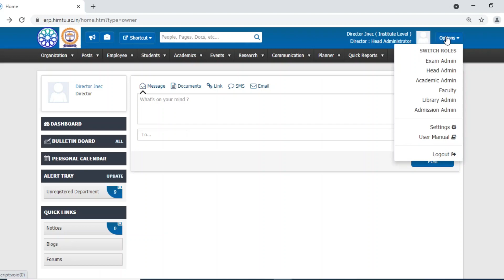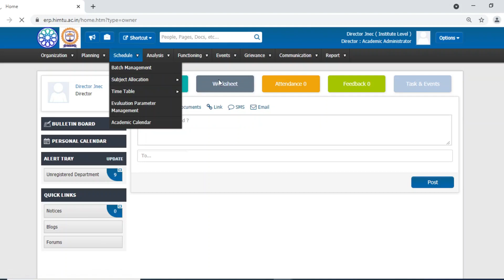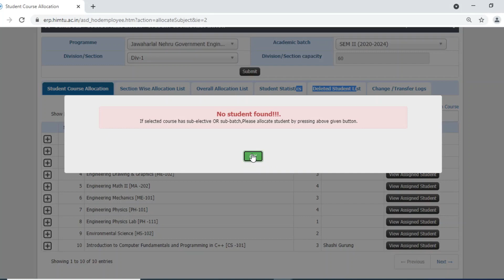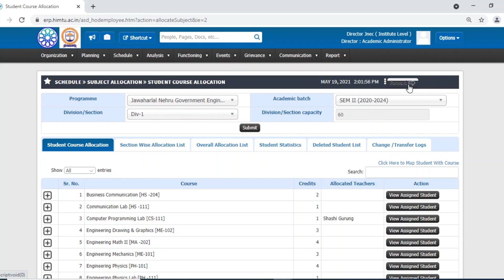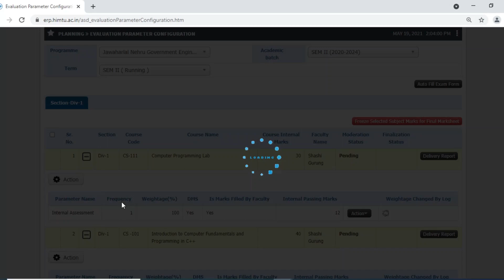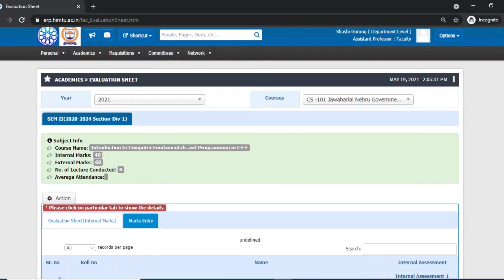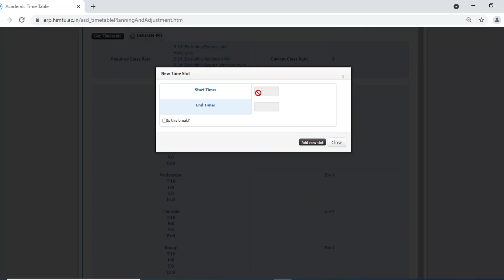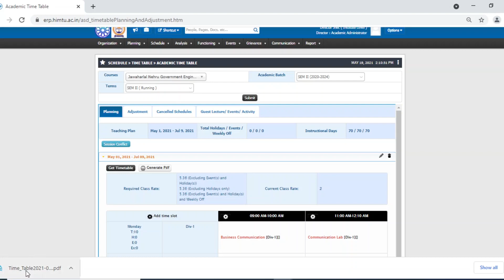How to allocate subjects, set evaluation parameters, create time table and submit internal marks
In this video, i discussed how to add employees, allocate subjects to faculty or students, set evaluation parameters of subjects and submit internal marks.

Hope it will be helpful for the learning